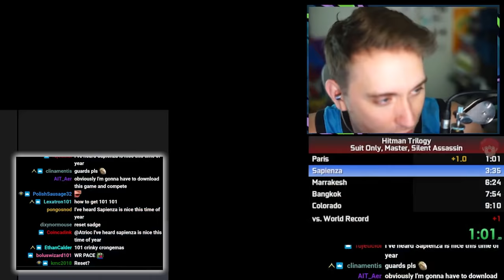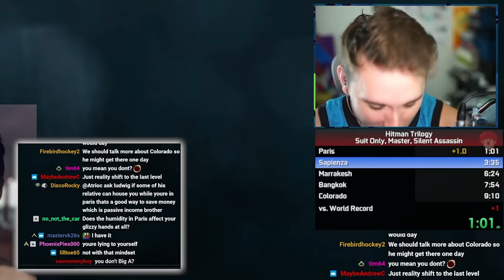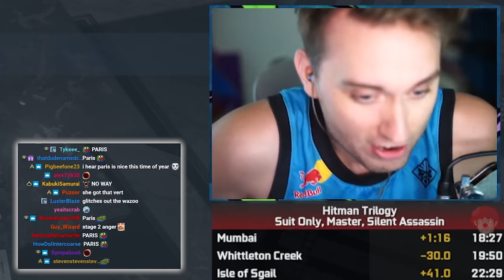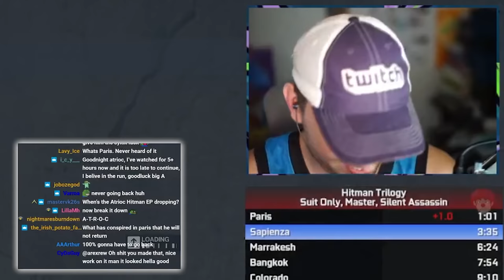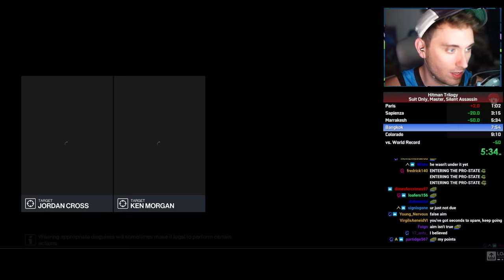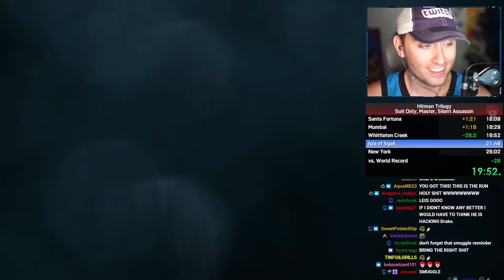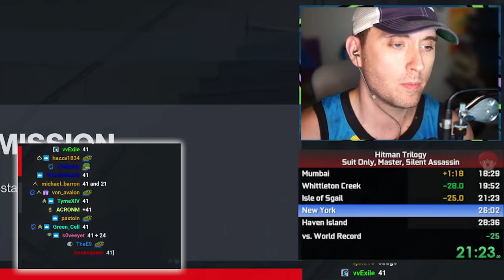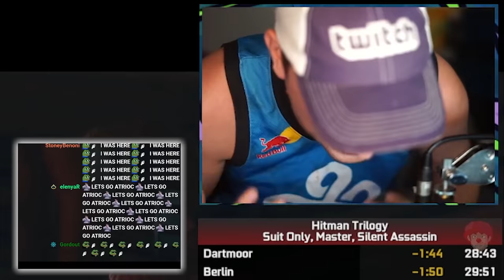He Took My World Record. I Need It Back.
the journey of a lifetime starts with a single baguette 🥖 🤡

also frote7 discord community, hunybuns, juliend12, and many more.